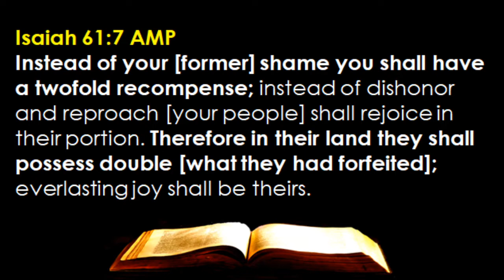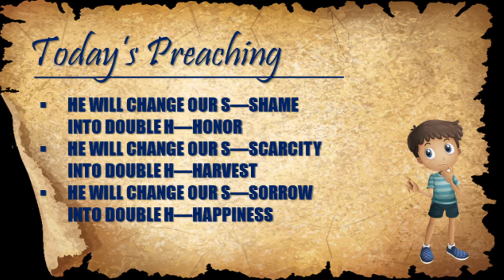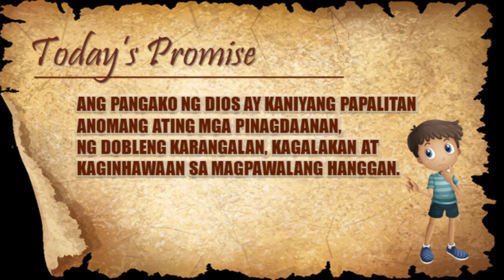September 07 - Promise #250 -- A Twofold Recompense Of God (Isaiah 61:7)